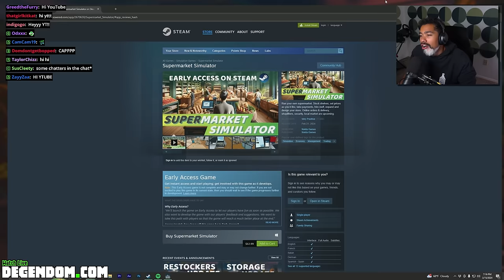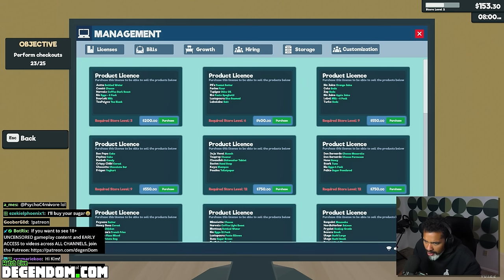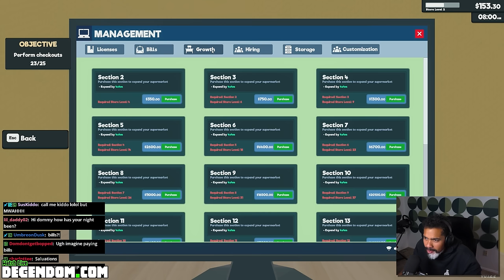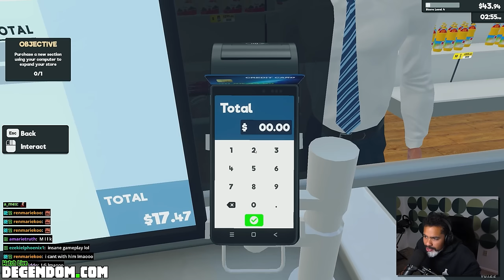Dom Gets Hired at a Supermarket BUT he Tries to SCAM EVERY SINGLE CUSTOMER | Supermarket Simulator